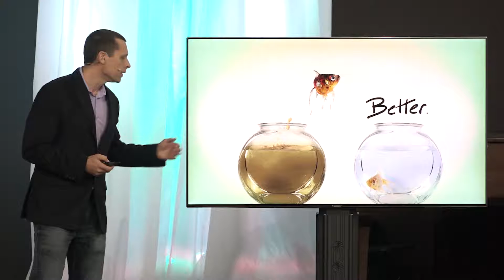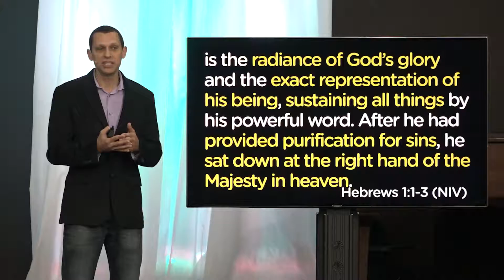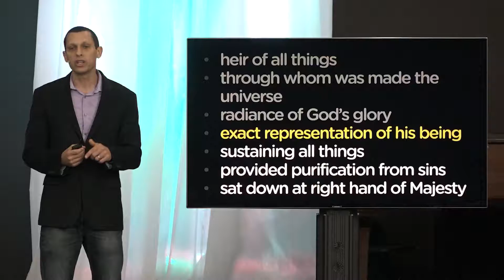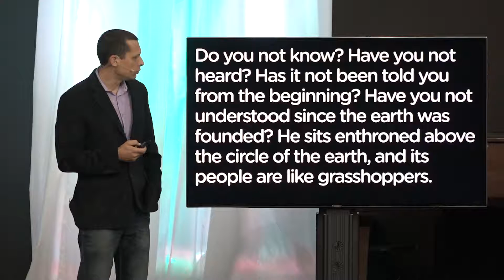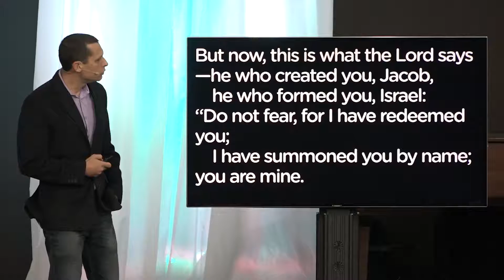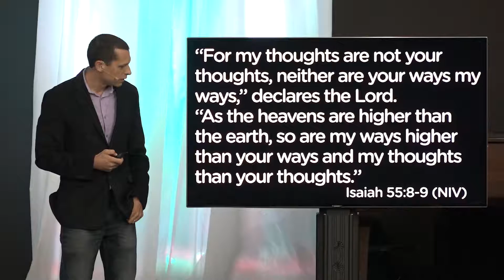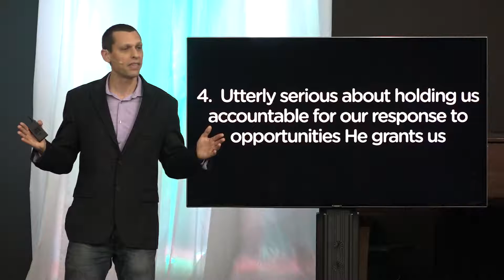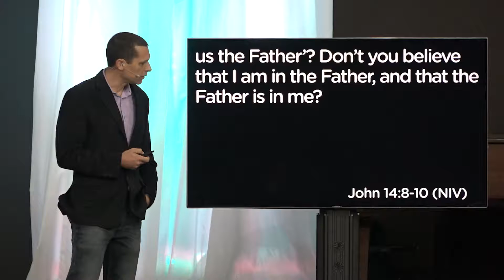Better Part 4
Ever heard of the phrase “a chip off the old block”? How about “spitting image”? The author of Hebrews writes that Jesus is the “exact representation” of God’s being. What does that mean? How could a transcendent, holy, majestic being be perfectly represented as a human, subject to all kinds of foibles and challenges just as the rest of us mortals? Listen to this message to hear 5 ways Jesus was the spitting image of His father.